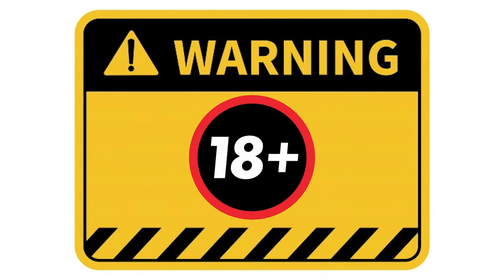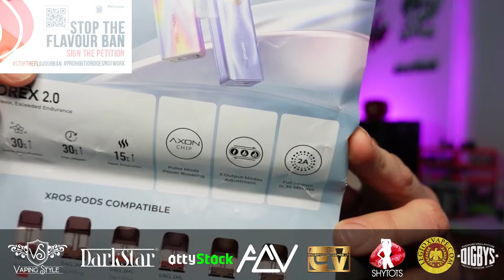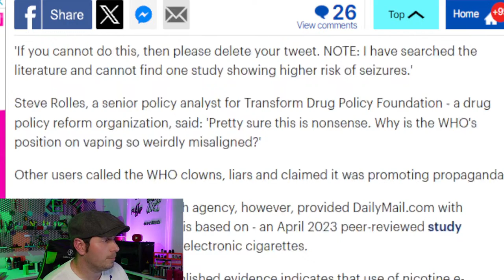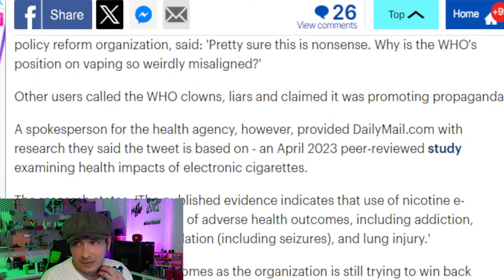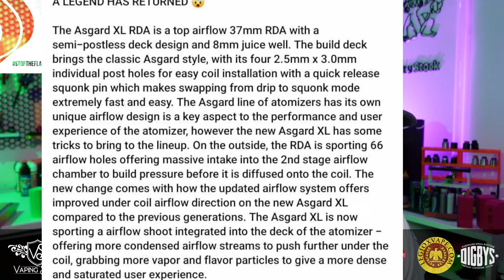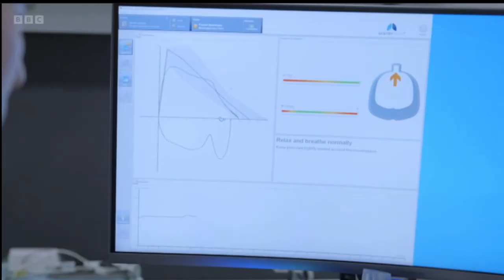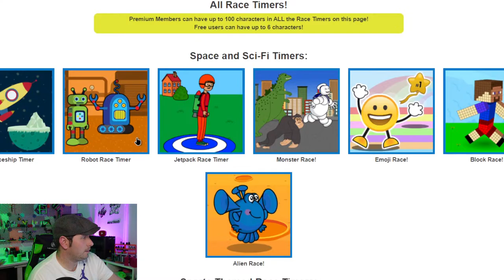🟢FLATCAP FRIDAY🟢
Special thanks to Shytots, Legio-X, Digbys, Exceptional Vapes and Darkstar for your support.